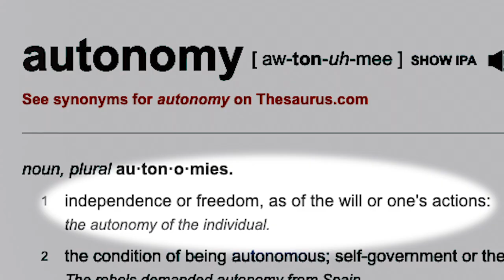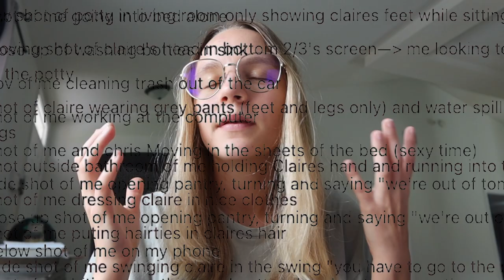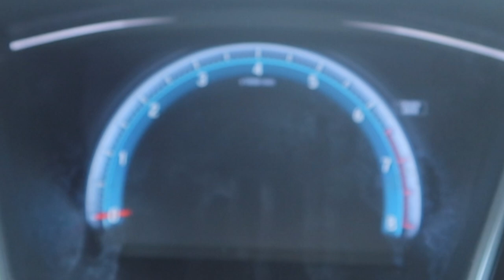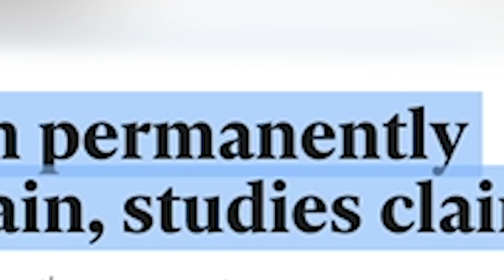i really miss my life before kids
After you have a baby, life slows down a lot. You're stuck at home, recovering, feeding, changing, cuddling, your baby. The life you've built for yourself for so many years shatters before your eyes. But you love it. The more you stare into your babies eyes, the more love you feel, the more you wonder if you did the right thing.